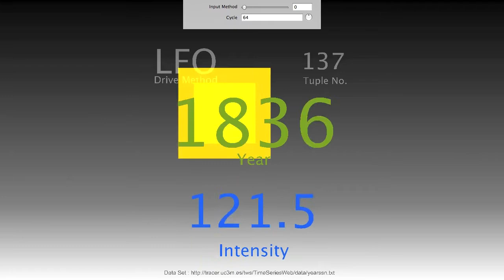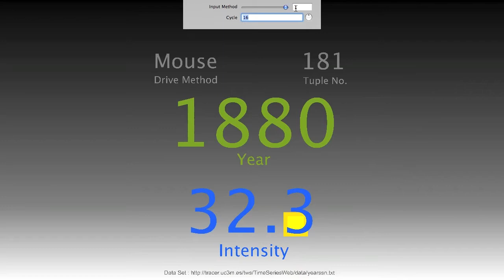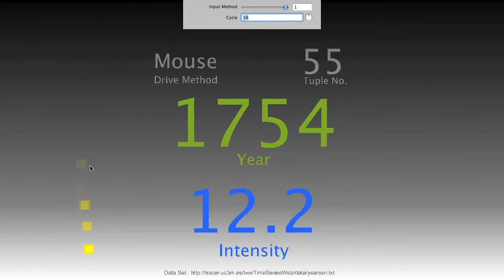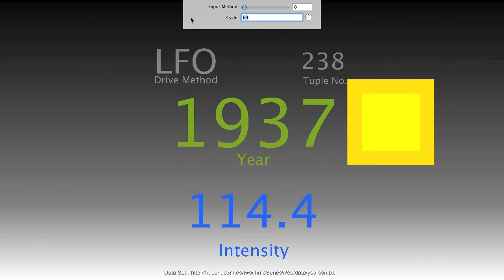SunSpot Data Sonification - photonal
Sonification of Sunspot data [Data Source utilising Kyma, Quartz Composer and OSCulator

Inspired by Carla Scaletti's presentation at the 2011 Kyma International Sound Symposium.

The sonification of the sun spot observations data was created by parsing the data using Quartz Composer (which also provides the visual feedback). The data was also streamed into Kyma and mapped onto audio parameters.
(The data is driven in two ways: Manually with the mouse, so that the X-Mouse position is picked up and is used to index through the data ad hoc or via a Sawtooth LFO which cycles through data sequentially at a rate of 'cycle'.)